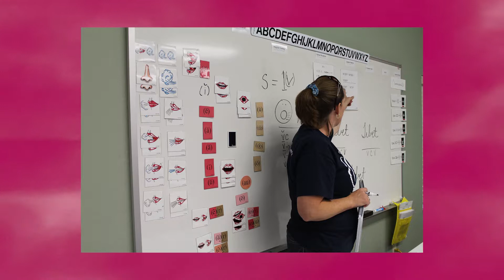ONE Awards 2017 - Payne Education Center, Oklahoma City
The George Kaiser Family Foundation Award for Education Finalist

The ONE Awards honors a total of 24 organizations in eight categories: arts and humanities, community, education, health services, open services, self-sufficiency, seniors, and youth development. Additionally, the Center names an overall winner of the event named after Charles Schusterman. All 24 nonprofits receive at least a $5,000 prize, and category winners receive $7,500. The overall winner receives a grand prize of $10,000.